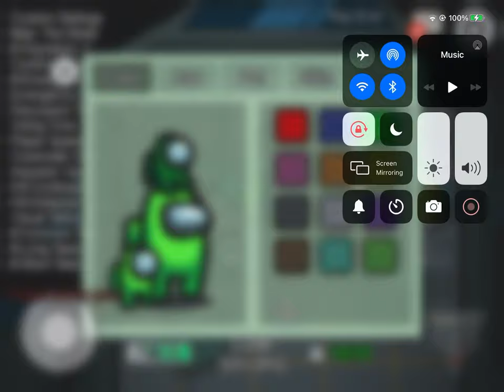Imposter Win a with Body guard